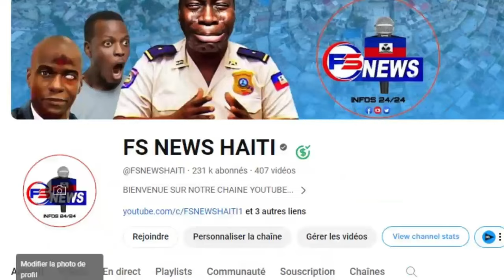URGENT: Chef Gang Izo deplwaye ak Yon Latriye Bandi dèyèl pou al Kraze BAZ BSAP Leogane nan